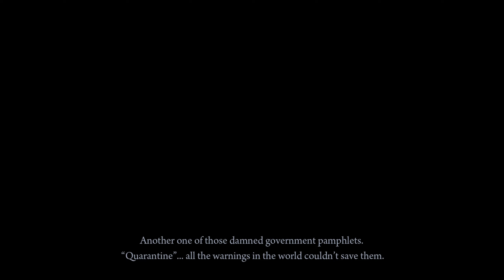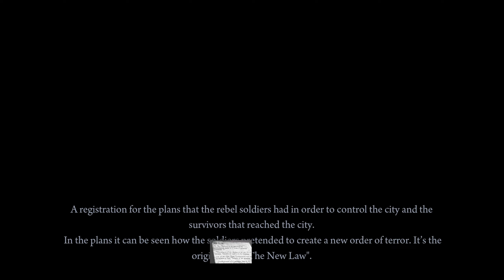Deadlight Longplay - No Commentary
Deadlight Director's Cut Full Game Longplay No Commentary (Full Gameplay Walkthrough). Includes the full story, ending and final boss of the game without any of the downtime.

This was... not fun. The controls feel terrible, progression is unintuitive and the story is kinda forced. You can tell that there's good effort being put into this game though, and I gotta give credit for that.

Timestamps:
0:00:00 Act 1, Chapter I - Left Behind
0:06:47 Act 1, Chapter II - The End Of The Tunnel
0:09:10 Act 1, Chapter III - Welcome To Seattle
0:10:58 Act 1, Chapter IV - Outskirts
0:15:37 Act 1, Chapter V - A Chance Meeting
0:22:04 Act 1, Chapter VI - Checkpoint Charlie
0:27:12 Act 1, Chapter VII - Broken Homes
0:34:02 Act 1, Chapter VIII - Lou's Pawnshop
0:39:51 Act 2, Chapter I - The Dream
0:40:31 Act 2, Chapter II - Tunnel Rats
0:46:36 Act 2, Chapter III - The Collector
0:52:03 Act 2, Chapter IV - The Den
0:55:01 Act 2, Chapter V - Ascend
1:01:06 Act 2, Chapter VI - Tree House
1:06:24 Act 2, Chapter VII - The Big Bird
1:12:36 Act 2, Chapter VIII - Lydia
1:14:37 Act 2, Chapter IX - Human Flow
1:19:07 Act 2, Chapter X - Playoff
1:24:10 Act 2, Chapter XI - Emergencies
1:28:02 Act 2, Chapter XII - Medicine Man
1:31:22 Act 3, Chapter I - Nightmare
1:32:09 Act 3, Chapter II - Fallen
1:36:13 Act 3, Chapter III - On Air
1:38:32 Act 3, Chapter IV - Arcadia
1:43:40 Act 3, Chapter V - Revelation
1:47:15 Ending